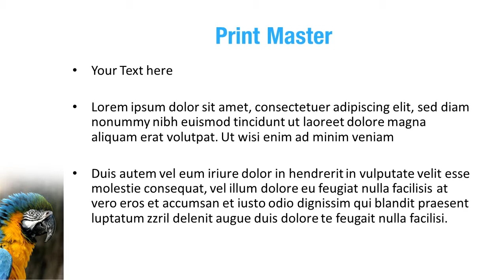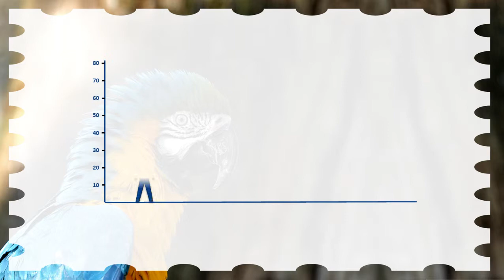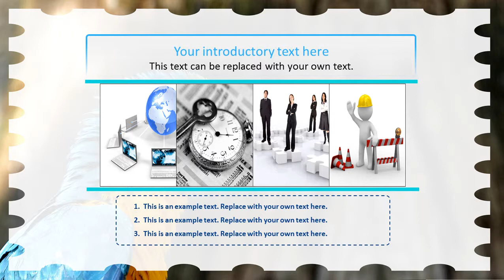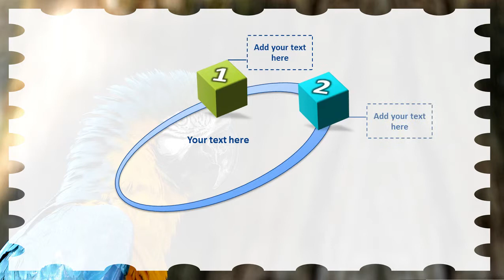Macaw Parrot PowerPoint Template Backgrounds - DigitalOfficePro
Create amazing presentations with Macaw Parrot PowerPoint Template and Backgrounds.

Macaw Parrot PowerPoint templates come with a set of PowerPoint Diagrams, Charts and Shapes. Sizzle your presentation with this professionally designed and fully editable Macaw Parrot PowerPoint Template. This template is available for instant download on purchase.